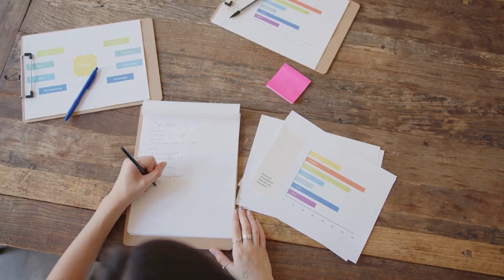Meet Tyler Widener, Valedictorian of UAT's Class of 2024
Tyler Widener grew up in homeschool and moving around every two years since his family served in the United States Military, which meant it was hard to form connections when he was young.

Coming to the University of Advancing Technology allowed him to thrive in both the academic and social environment of our campus in Tempe, Arizona.

In the years Tyler has been at the University of Advancing Technology, he has been able to turn his passion for robotics into a career through our Robotics and Embedded Systems Degree. While pursuing his Bachelor's, he became heavily involved in student groups on campus like Geek Rho, and Nerf Club.

"Keep getting back up, that's what life is about - how many times you can get back up", is what Tyler would say to his younger self and anyone looking to pursue their dreams in STEM.